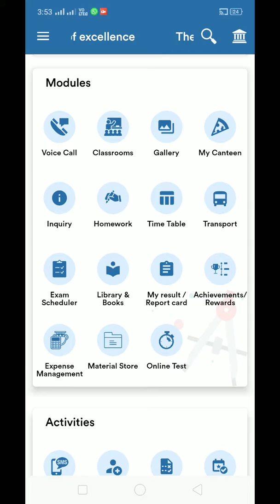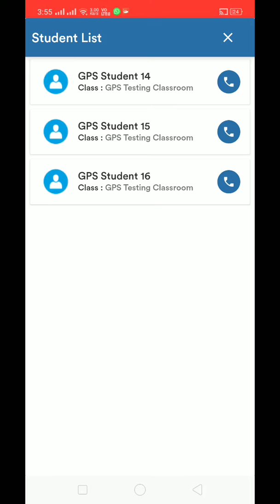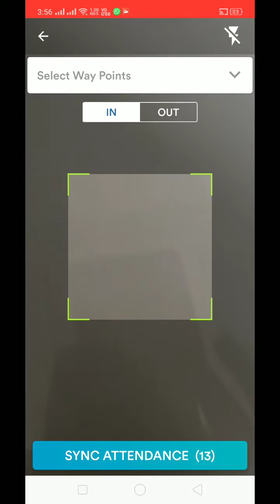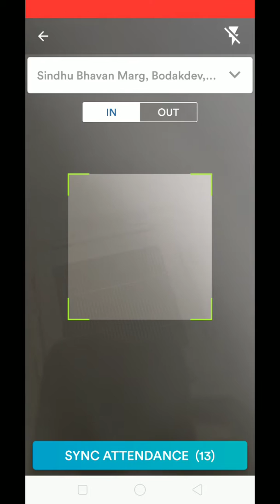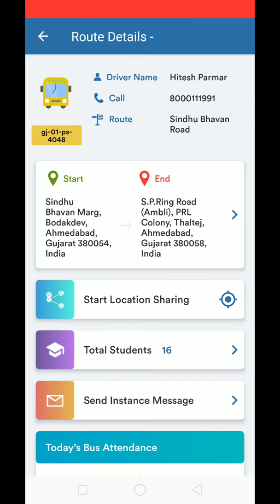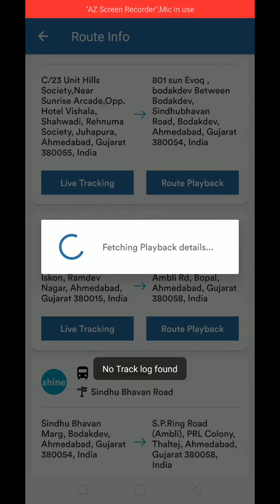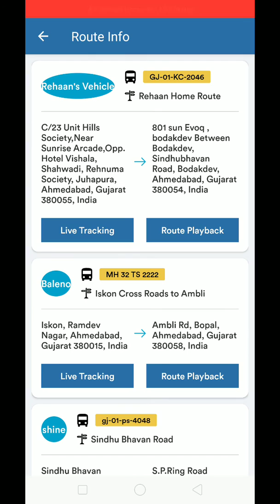School Bus tracking with smart GPS and transport management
In this video you will understand about how smartly an institute can track their buses and manage transport operations. It's one of the most advance features to help institutes leverage power of technology for better management.